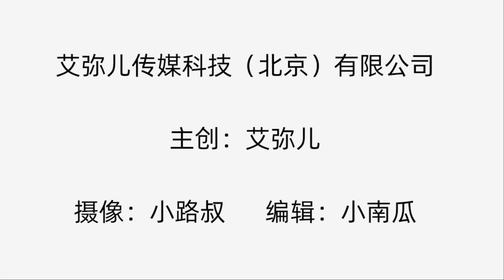好书推荐系列 | 戴建业说李白：这才是彪悍的人生，这才是真正的爷们